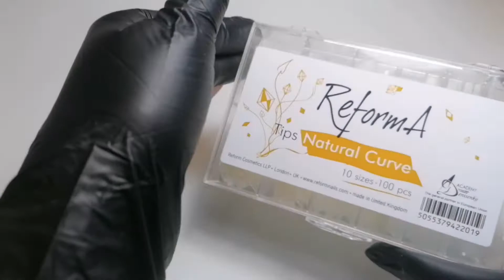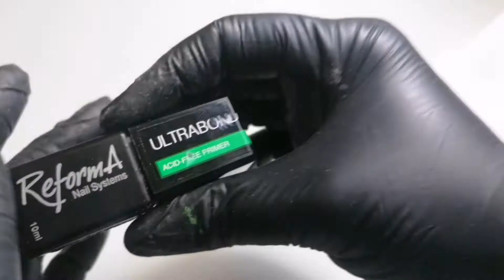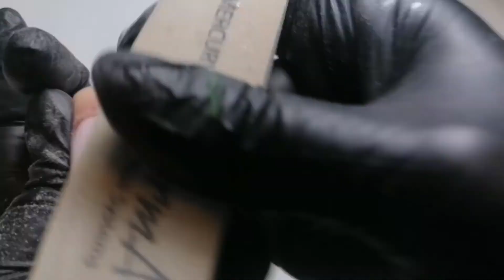Como fazer gel com tips. How to make gel nails with tips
Videos sobre o mundo das unhas, tematica muito importante para se aprender quem quer desejar ser tecnica de unhas ou já o é.truques e dicas,opiniões profissionais e essenciais que fazem muita diferença em trabalho de salão e de forma a evoluires rapidamente e de forma segura.Os meus videos contem conteudos teoricos e praticos assim como explicativos para que possas tirar as tuas duvidas. Como formadora e tecnica de unhas há muitos anos conheço muito bem o mercado  nacional e internacional,a sua evolução a sua expansao e como se obter o melhor partido disso no teu salão.
segue o meu facebook da academia e pessoal assim como meu instagram, links em baixo:
Mais dicas e truques para ti á tua espera ;)
Sofia Andrade Nail Academy & Beauty... Onde o teu potencial, marcará a diferença!
Beijinhos a todos
Videos about the world of nails, a very important topic to learn who wants to be a nail technician or already is. Tips and tricks, professional and essential opinions that make a big difference in salon work and in order to evolve quickly and in a way My videos contain theoretical and practical content as well as explanatory so that you can clear up your doubts. As a trainer and technician of nails for many years I know the national and international market very well, its evolution, its expansion and how to get the best out of it in your salon.
More tips and tricks for you waiting for you;)
Sofia Andrade Nail Academy & Beauty ... Where your potential will make a difference!